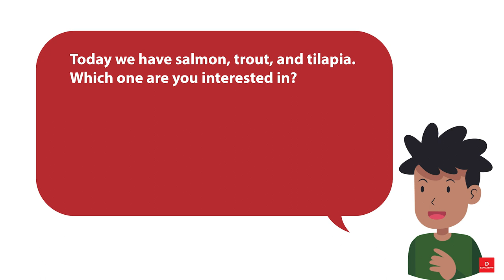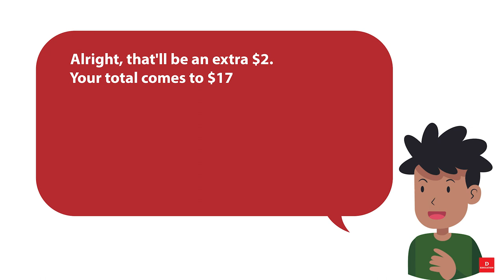Short English Conversation 024 Fish Market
Short English Conversation 024
Fish Market